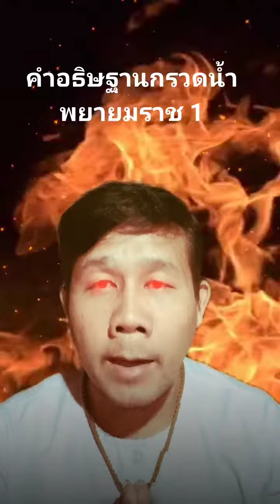คำอธิษฐานกรวดน้ำพระยมราช 1